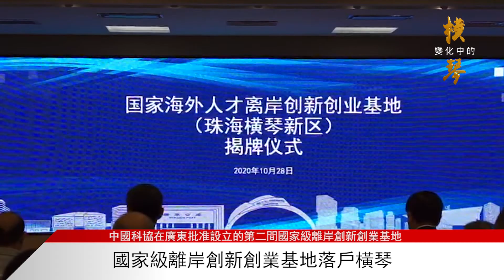【國家級離岸創新創業基地落戶橫琴】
中國科協在廣東批准設立的第二間國家級離岸創新創業基地在珠海橫琴揭牌。同期舉行首批4個合作基地授牌及6個海外項目簽約入駐。

  此次落地橫琴，將依託橫琴的創新創業載體以及澳門高校、科研機構，分別設立澳門大學、澳門科技大學、橫琴澳門青年創業谷、橫琴國際科技創新中心首批4個合作基地，共同構建多點佈局跨境協同運營模式。

  橫琴也將借助澳門中葡交流平臺優勢，打造“粵港澳創新高地”和“高水準對外開放門戶樞紐”，攜手澳門推進粵港澳大灣區國際科創中心建設，打造廣深港澳科技創新走廊的支點。